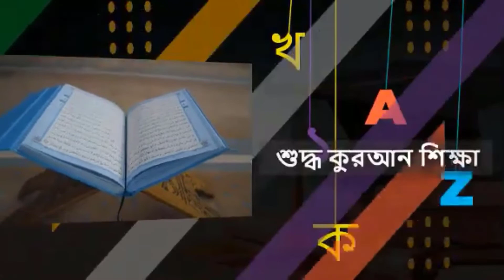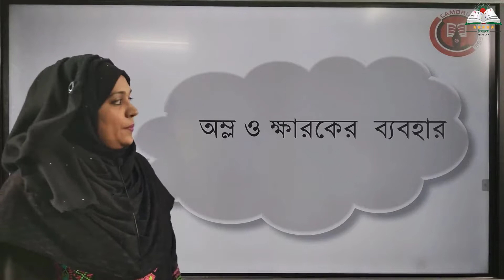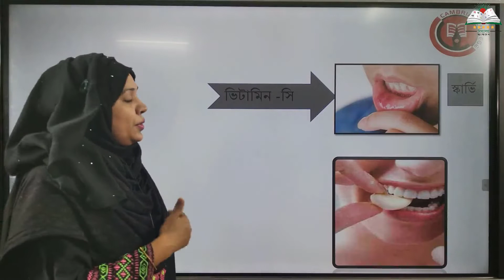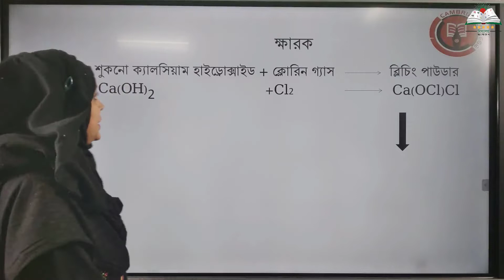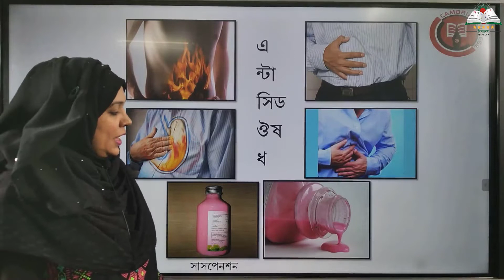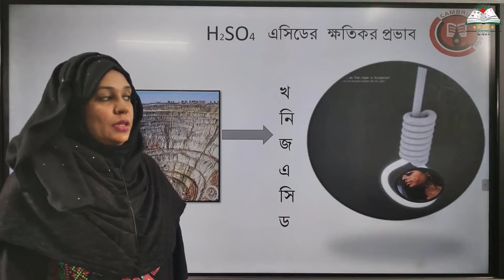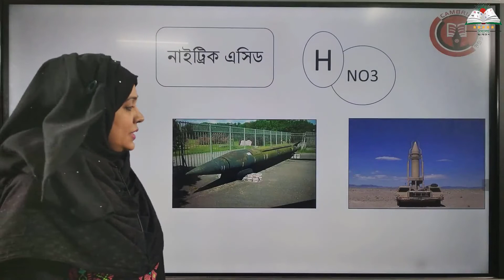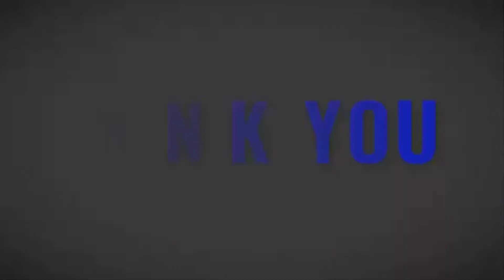অষ্টম শ্রেণী | বিজ্ঞান | দশম অধ্যায় | ক্লাস-২ | অম্ল ও ক্ষারকের ব্যবহার | জৈব এসিড